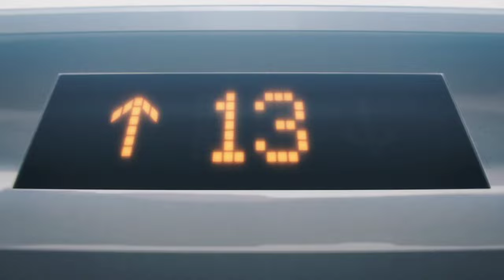Chainsaw Man VS Katana Man Hindi Fandub हिंदी में • EP 12 • High Quality (ORIGINAL RE-UPLOAD)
The Original Chainsaw Man vs Katana Fan-Dub that reached 3M views , the voices are mine and i did a lotta work on this video , it was taken down due to copyright reasons.

ALL OF THESE VOICES ARE MINE , DO NOT UPLOAD WITHOUT PROPER CREDIT OR ASKING FOR PERMISSION.

IF YOU ARE A COPYRIGHT OWNER OF THIS SHOW PLEASE EMAIL ME HERE AT TO REMOVE THE VIDEO , PLEASE DO NOT SEND A TAKEDOWN REQUEST , IT WILL ONLY HURT THE CHANNEL. I WILL GLADLY DELETE THE VIDEO